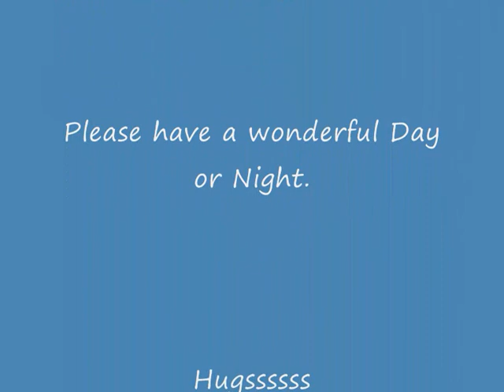amber boots.wmv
Ambrosia sings These Boots are made for walking.
The recording was made many years ago approximately 9th February 2004.
Please visit her website which I am currently uploading.
Thank you for visiting and listening to Ambers Recording.
ALL and any negative comments will be removed.